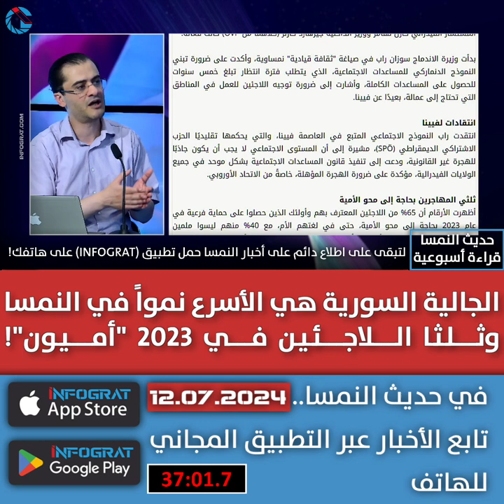الجالية السورية هي الأسرع نمواً في النمسا وثلثا اللاجئين في 2023 "أميون"!